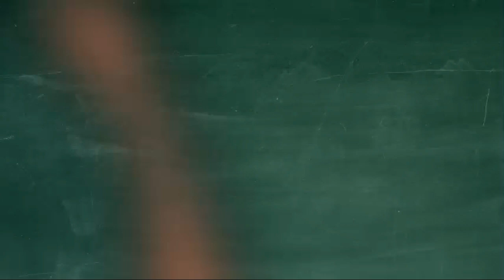"Budgeting with Purpose" (December 10th, 2022)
Last year I closed on the purchase of a home. One income, lots of consumer debt, dealing with lupus. It's been a challenging year but not overwhelming because I'm budgeting with purpose. Reflections on my journey so far.

Please continue to encourage your friends, family and loved ones to get the vaccine.